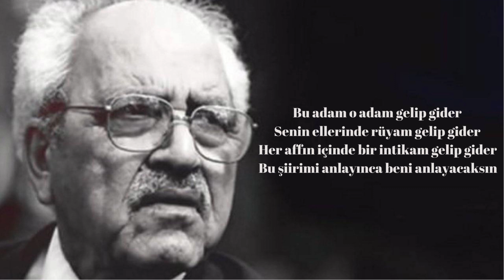Kar - Sezai Karakoç - Şiir